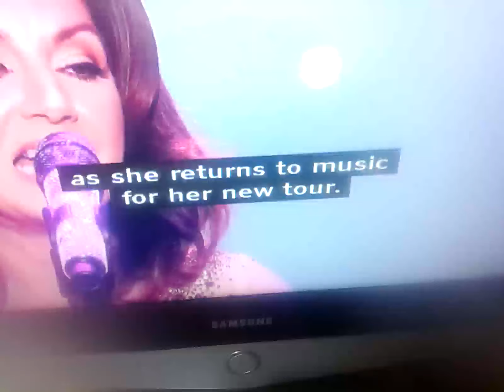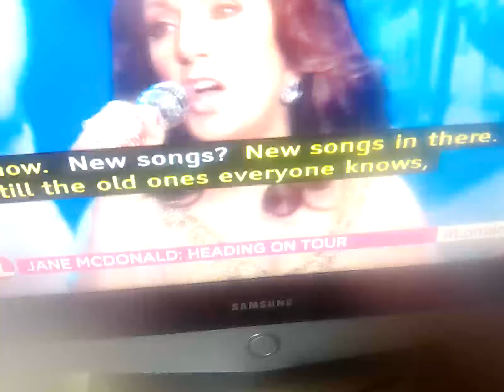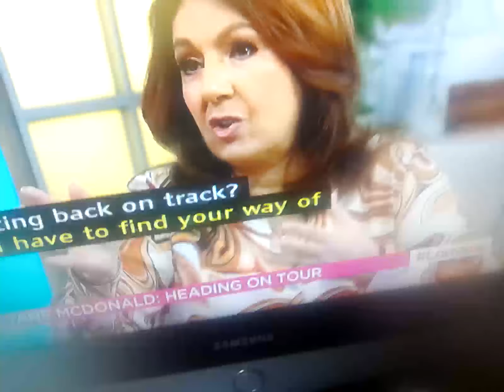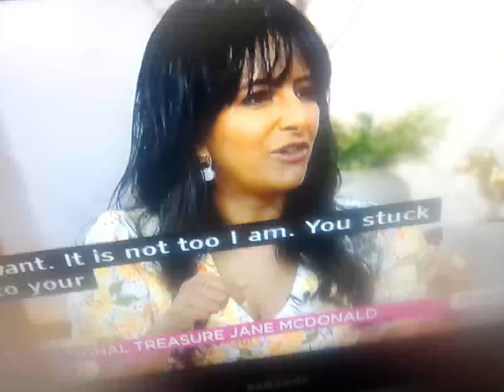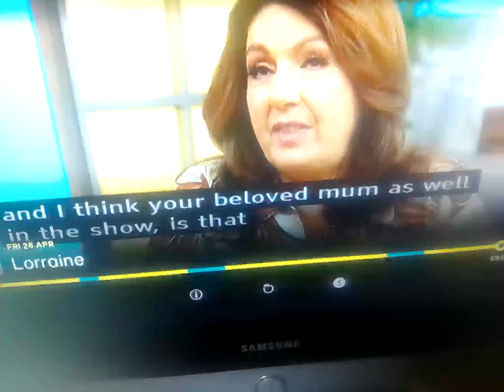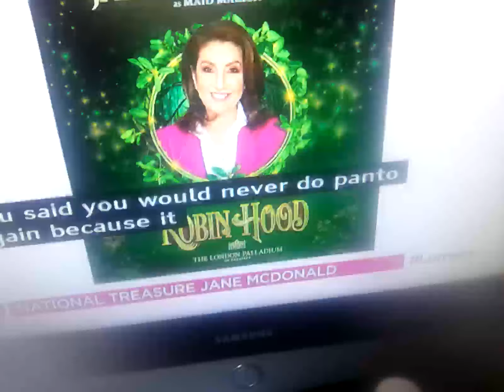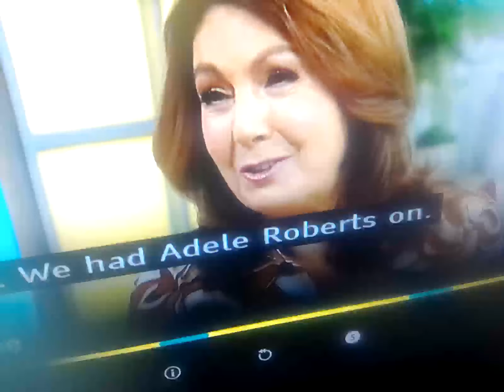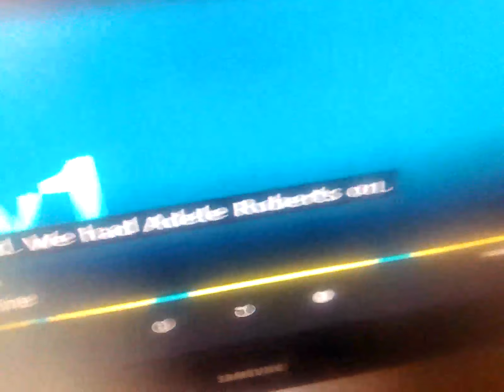26 April 2024